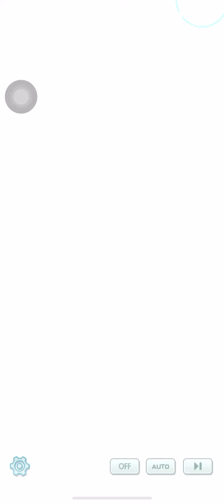Pokemon Masters EX Dazzling Dizzying Battle Stage Part 9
Follow me in Instagram:
 ant 7333